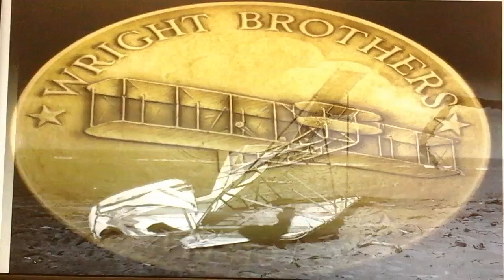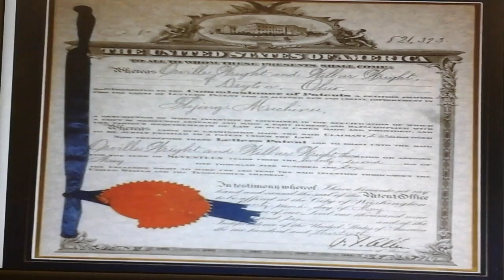The Wright Brothers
Our book trailer for the book The Wright Brothers.